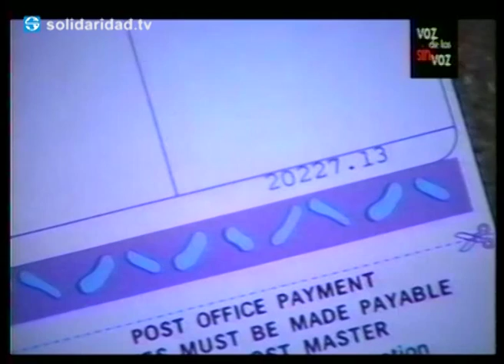El agua, un derecho humano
La multinacional francesa Suez controla el agua de determinadas zonas de sudáfrica. En uno de los barrios donde la población es víctima del paro y del hambre esta empresa se enriquece elevando la factura del agua. La población que no puede acceder al servicio del agua se defiende quitando los cierres que la compañía les ha puesto.